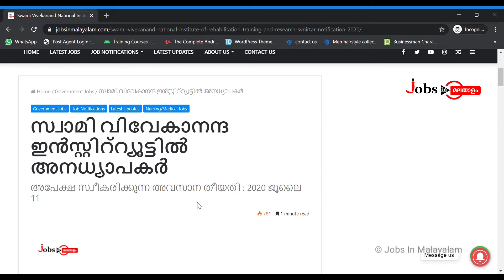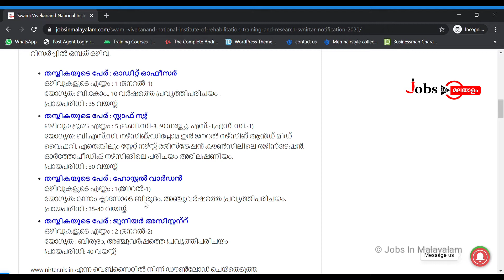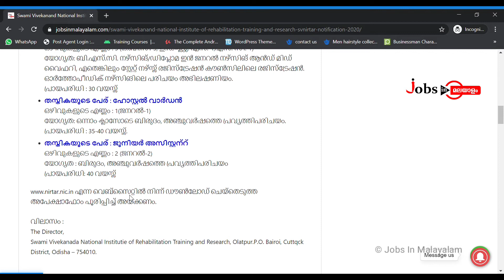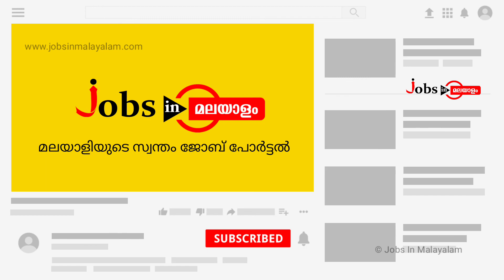സ്വാമി വിവേകാനന്ദ ഇൻസ്റ്റിറ്റ്യൂട്ടിൽ അവസരം | Jobs In Malayalam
🔥 സ്വാമി വിവേകാനന്ദ ഇൻസ്റ്റിറ്റ്യൂട്ടിൽ ഒഴിവുകൾ

🔮 ഓഡിറ്റ്‌ ഓഫീസർ,സ്റ്റാഫ് നഴ്സ്,ഹോസ്റ്റൽ വാർഡൻ,ജൂനിയർ അസിസ്റ്റന്റ് തുടങ്ങി പോസ്റ്റുകളിൽ അവസരം

🔮 തപാൽ മാർഗ്ഗം അപേക്ഷ സമർപ്പിക്കാം  | അപേക്ഷ അയക്കേണ്ട അവസാന തീയതി : ജൂലൈ 11

സൗജന്യമായി ഏറ്റവും പുതിയ തൊഴിലവസരങ്ങൾ മലയാളത്തിൽ അറിയുന്നതിനായി Jobs In Malayalam എന്ന ഞങ്ങളുടെ ഗ്രൂപ്പിൽ ജോയിൻ ചെയ്യൂ...!

താല്പര്യമുള്ള ഉദ്യോഗാർത്ഥികൾക്ക് ജോയിൻ ചെയ്യാവുന്നതാണ്.